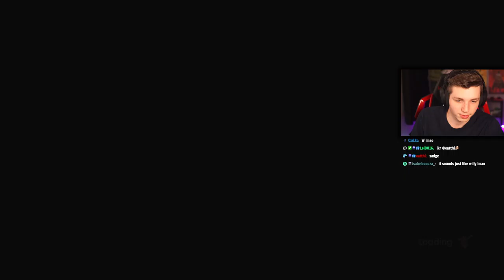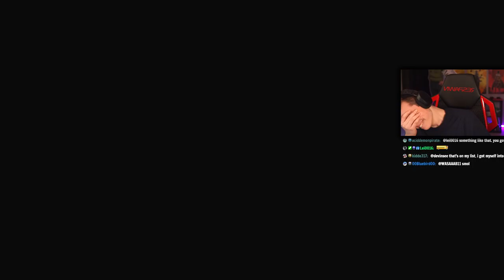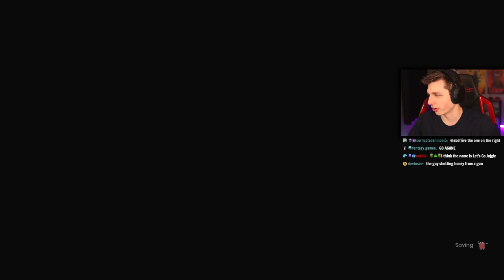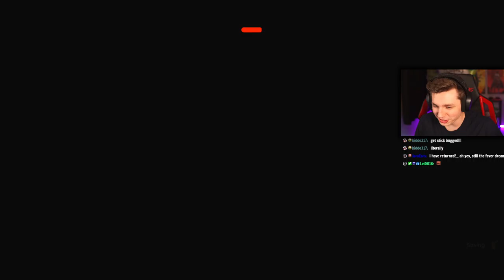IT TAKES TWO FULL PLAYTHROUGH (Part 1)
Streamed on Mar.